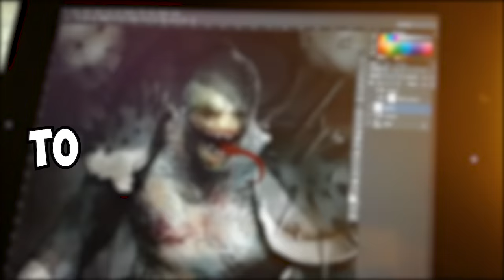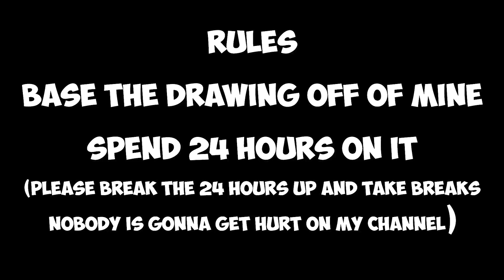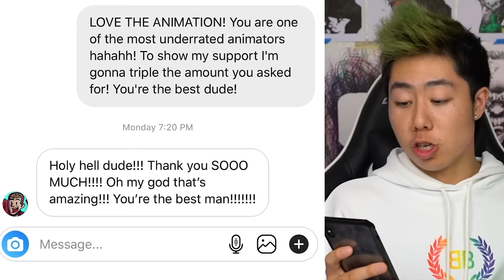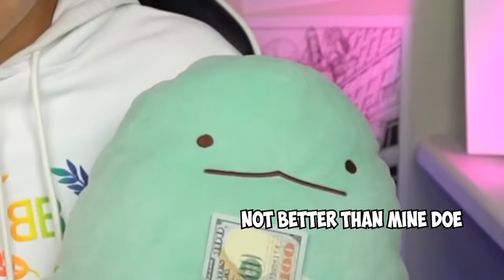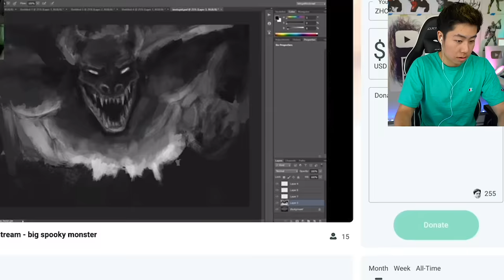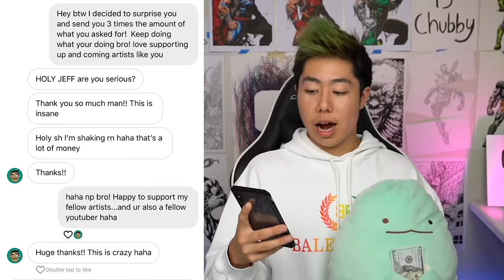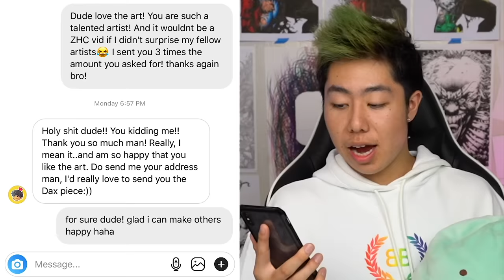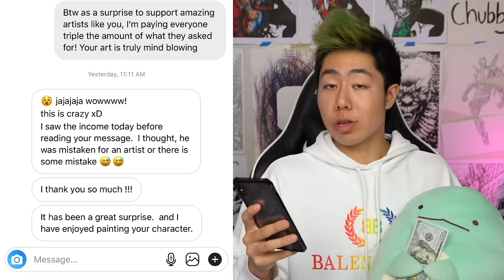I Paid Artists $50,000 To Finish My Drawing | ZHC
I paid artists a ton of money to finish my drawing!